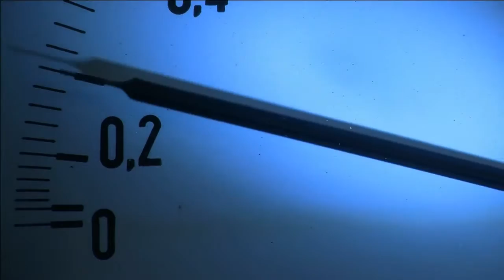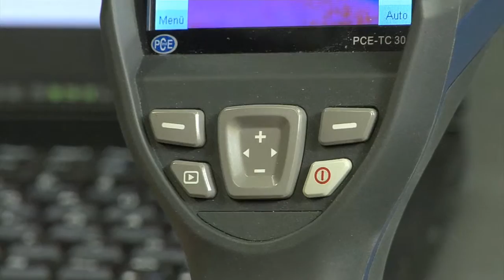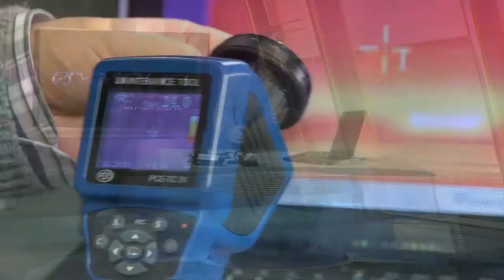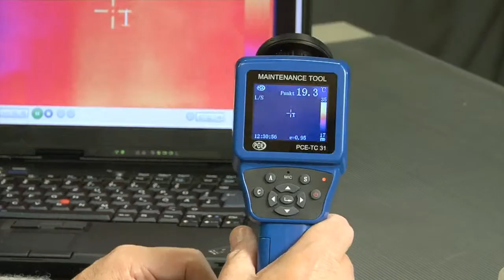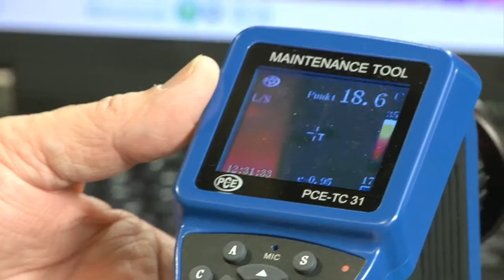What is a thermal imager used for?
Wolfgang Rudolph explains:  What is a thermal imager used for?
He shows us the Thermal Imager PCE-TC 30 and PCE-TC 31.